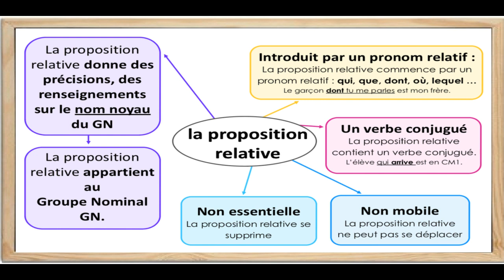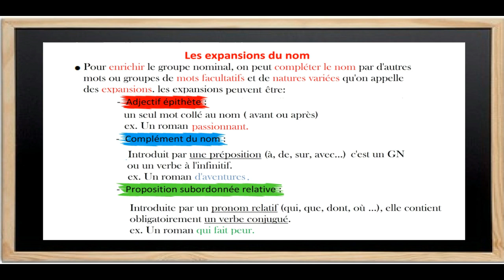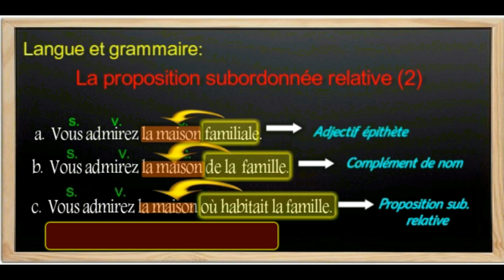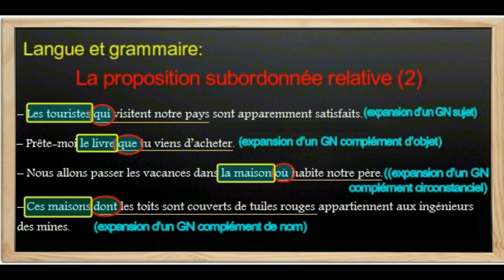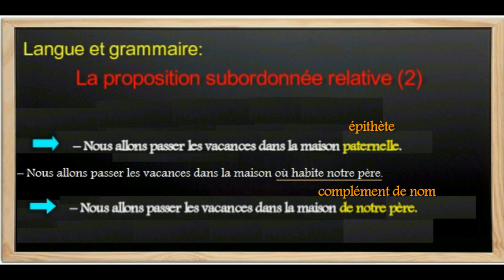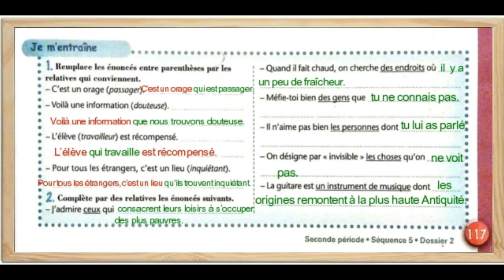Cours de français : La proposition subordonnée relative (2)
Prof de français au collège
langue et grammaire
page 117
Reconnaître la subordonnée relative en tant qu'expansion du nom.